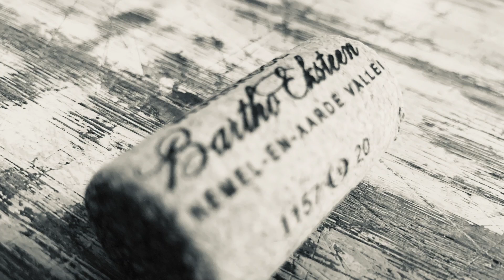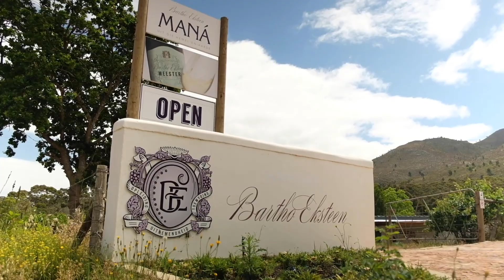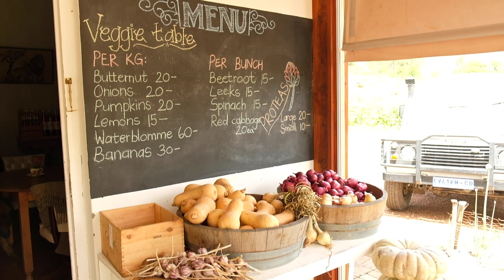Bartho Eksteen wines from the Hemel-en-Aarde valley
Bartho Eksteen talks to The Wine Journey about his wines, his wine journey, working in the Walker Bay region and what makes the Bartho Eksteen experience a little different from other wine farms. The Wine Journey brings Bartho Eksteen to your living room.